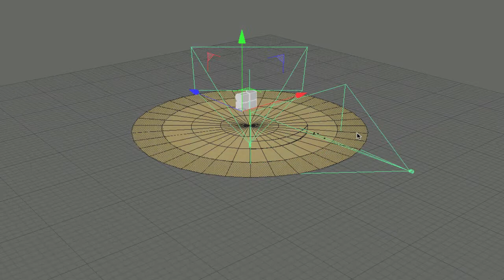CUBE PROCESS - Breakdown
Compositing Breakdown of "CUBE PROCESS" , my submission for " 5 Second Project " at GreyScaleGorilla.com .
Theme : "Nothing But Cubes". Made with C4D and AE

ethikdesign.fr